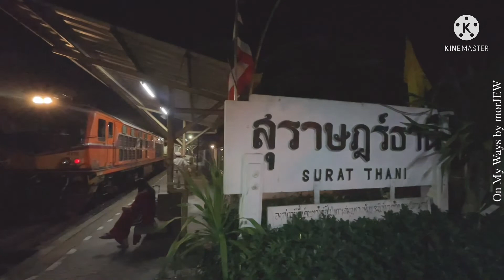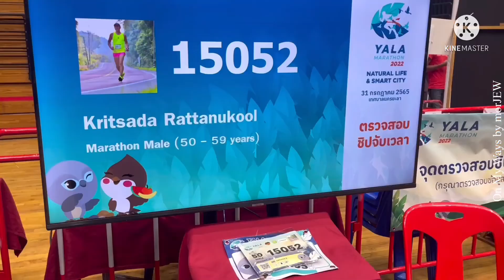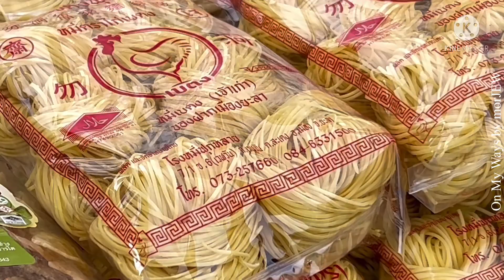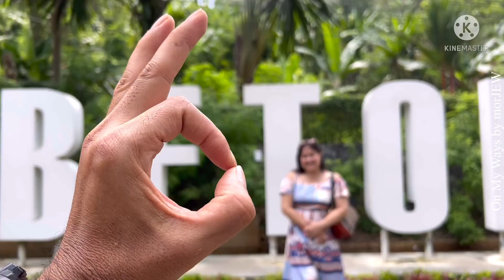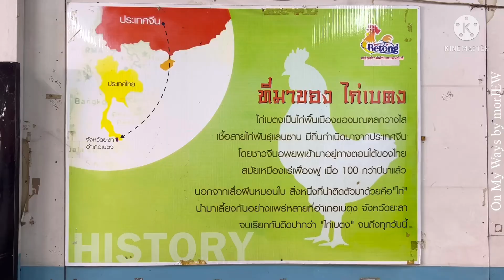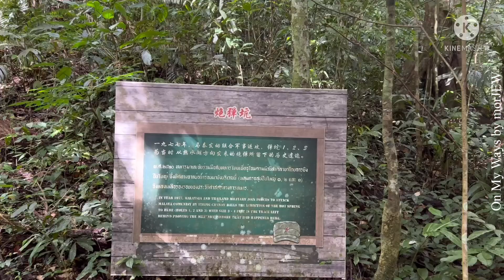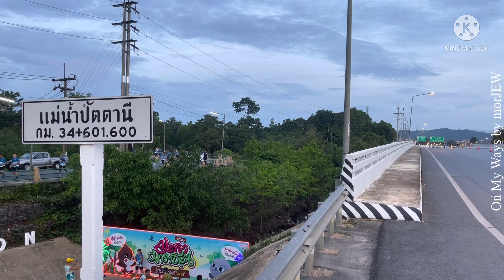YALA MARATHON 2022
OK BETONG +YALA MARATHON 2022